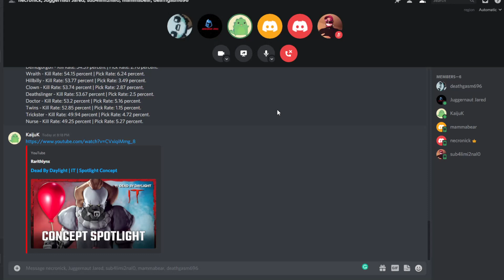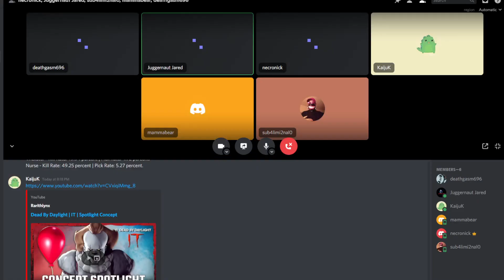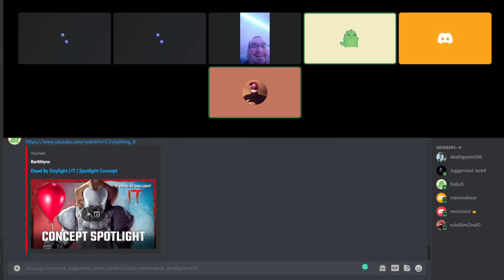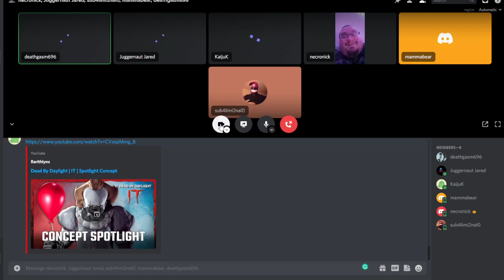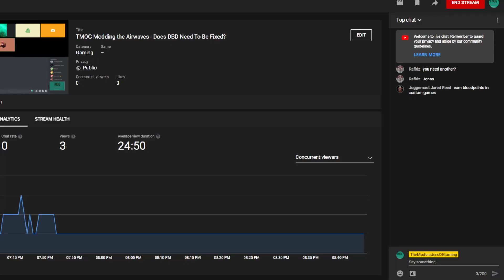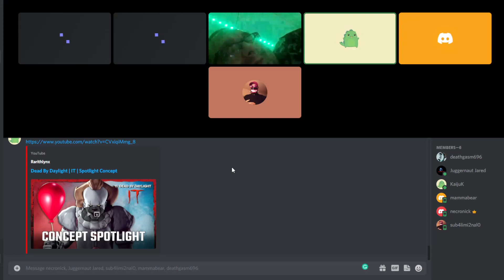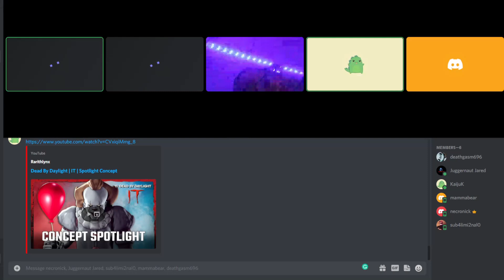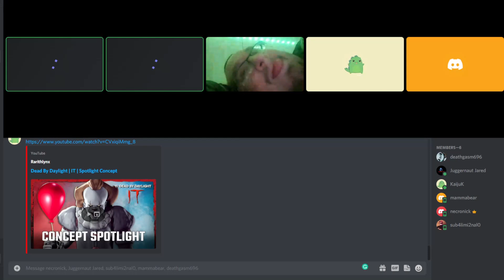TMOG Modding the Airwaves - Does DBD Need To Be Fixed? Part 2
There was a large error in the live stream on 03/29/2022.  Sorry for the delay everyone!